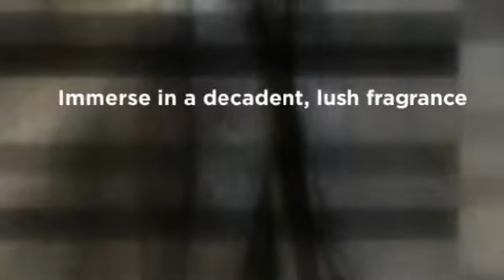Calypso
A new body and bath fragrance from Pink Papaya.  As mysterious and alluring as the sea, floral notes combine with warm undertones to create a scent that is subtly sexy.  Enjoy!